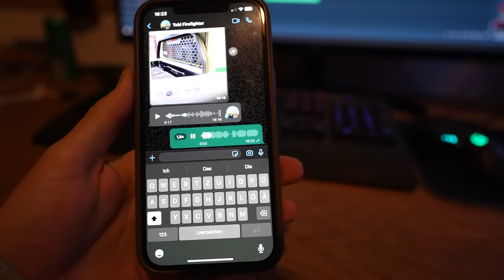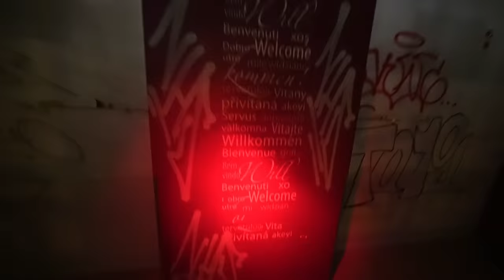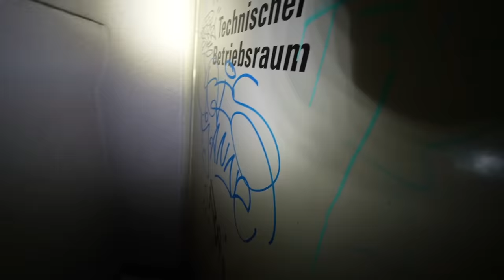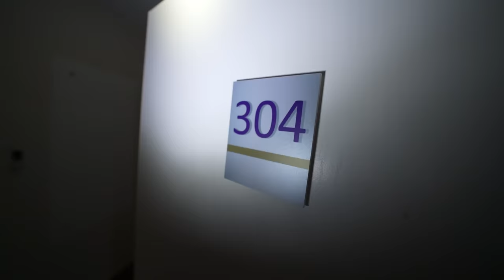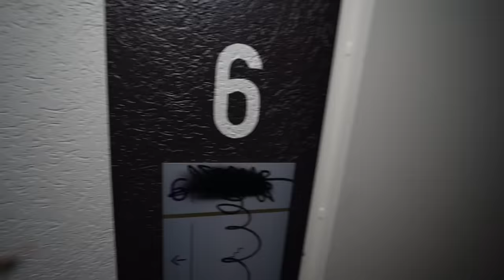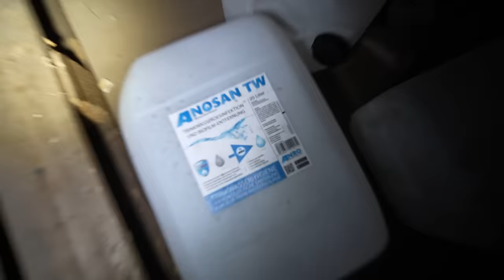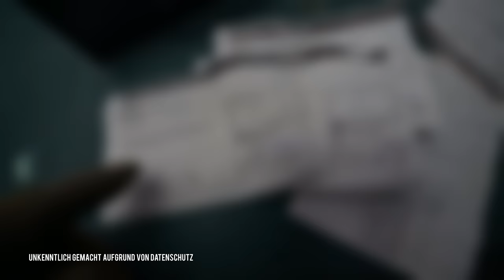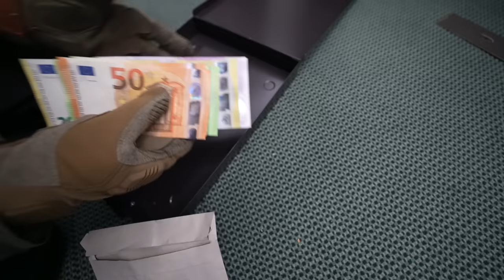GELD IN GEHEIMEN BANKTRESOR GEFUNDEN!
►Rhinoshield:
Hier kommst du zu den krassen HANDYHÜLLEN!🔥
ADVENTURE15

⚡Sozial Media⚡
👕Merch!👕
🌲Top Ausrüstung🌲
🎥Filmen:
►Objektiv Weitwinkel
►Akku Ladegerät GoPro

🔦Ausrüstung Sonstige:
►Film Taschenlampe

Impressum
70736 Fellbach